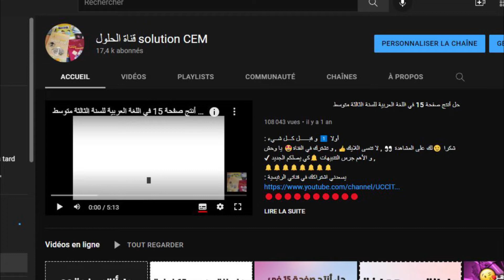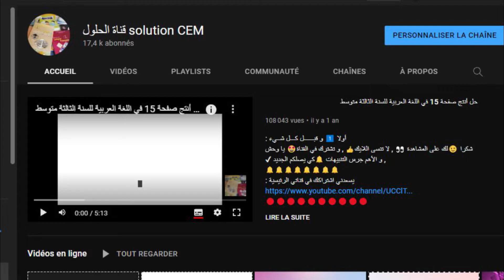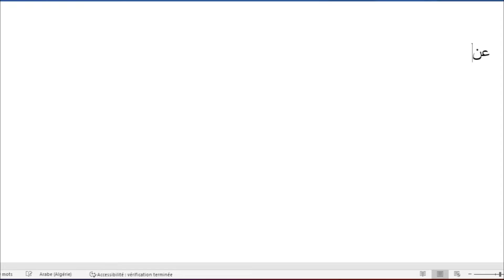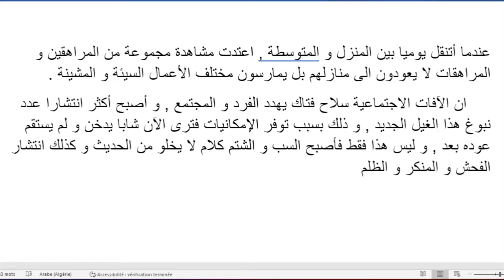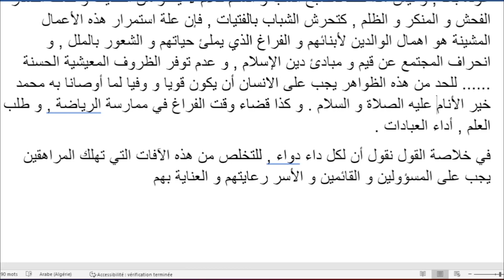حل أنتج ص 27 في اللغة العربية للسنة الثاثة متوسط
⨀ شكرا لكم على الدعم ... بكم نستمر 🙏🏻

⨀ عددنا اليوم ( 19,300 مشترك ) 😍 .